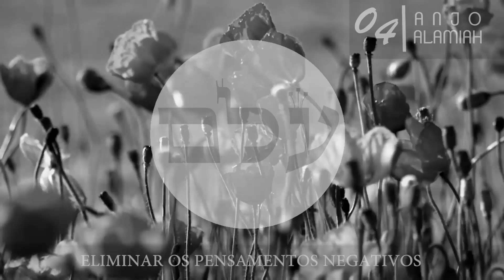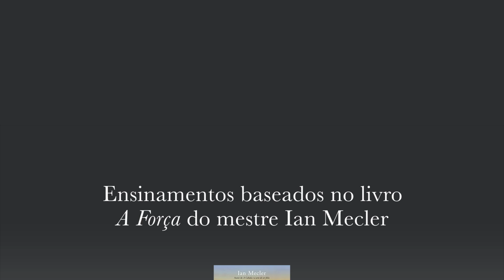Meditação para limpeza da mente - Ian Mecler - Anjo 04 - Alamiah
A conexão com esse anjo ajuda a eliminar os pensamentos obsessivos, produzindo uma limpeza em nossa mente. Anjo 4 de 72, baseado no livro "A Força - O Poder dos Anjos da Cabala" (Ian Mecler).
Todas as terças e quintas-feiras, sempre às 18hs, colocamos neste canal uma nova meditação com um anjo cabalístico. São conexões que ajudam a mudar o receptor e trazem muita paz!
Que traga luz a todos!